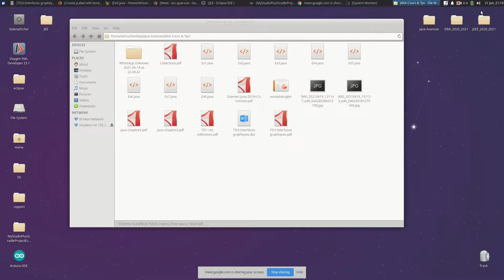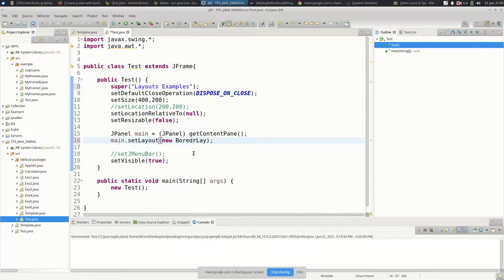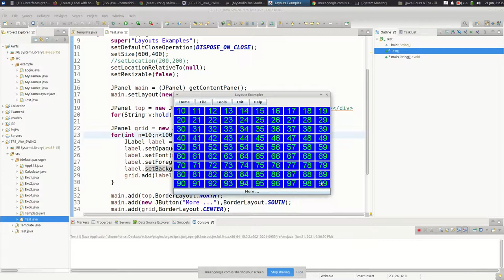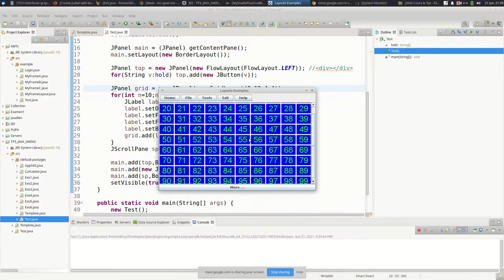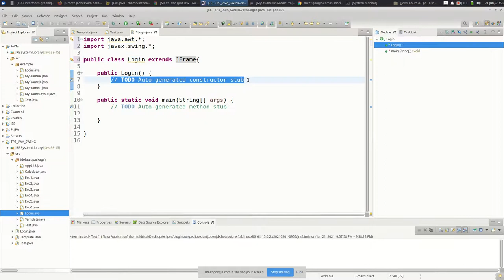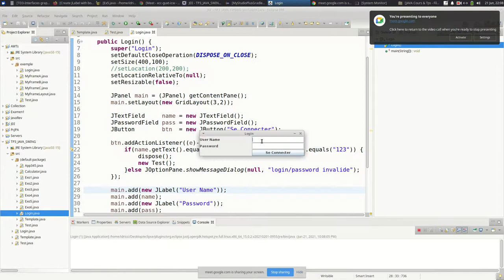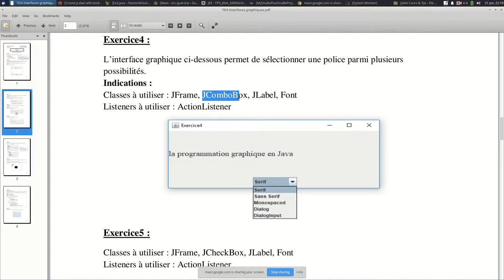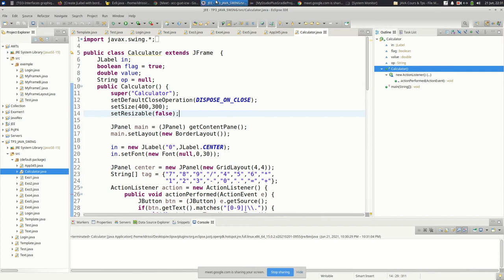JAVA Avancee Interfaces Graphiques